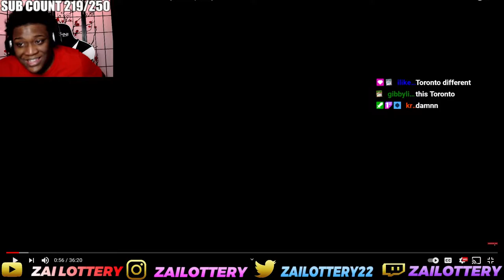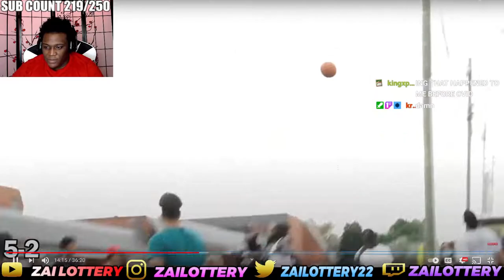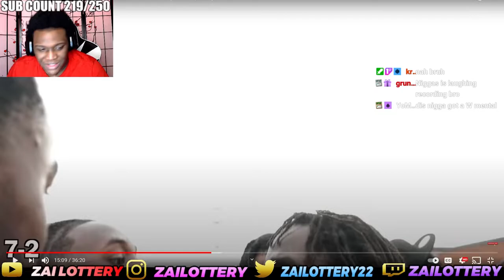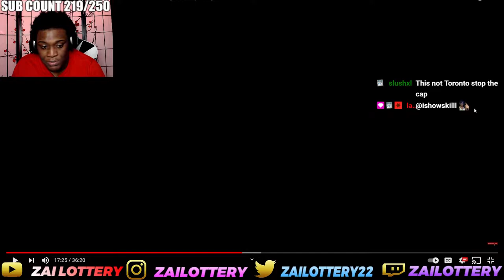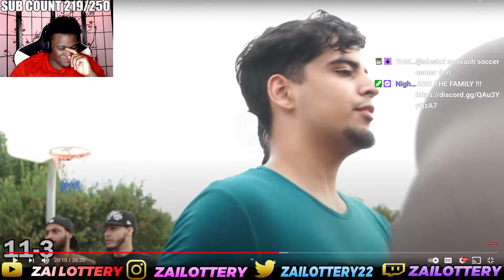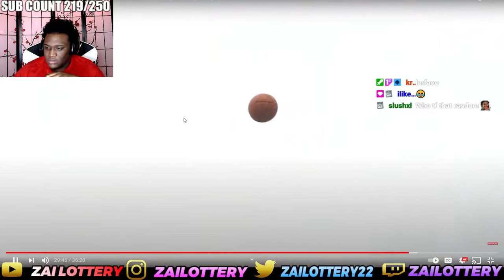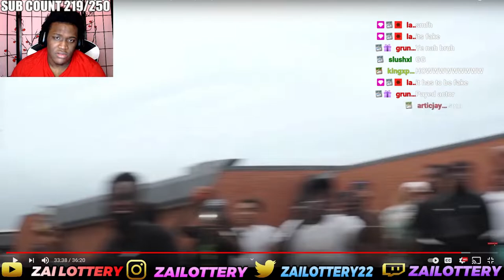K SHOWTIME IS A VILLIAN AND MUST BE STOPPED...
FOLLOW MY